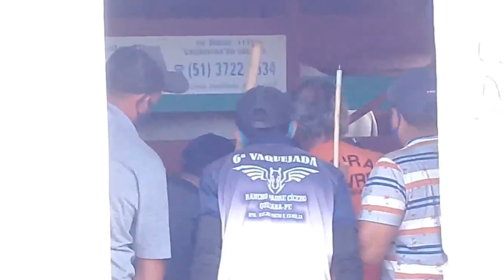Feira de Gado de Tabira-PE (05/05/21) Segunda Parte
Essa é a segunda parte do vídeo da feira do gado de Tabira, a primeira do mês de maio, confira alguns preços!